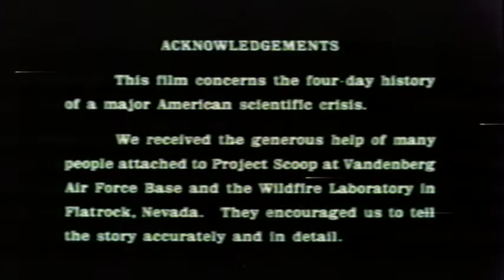Opening to The Andromeda Strain 1981 VHS (Elgato Edition)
1. Warning screen
2. MCA Videocassette logo
3. Universal Pictures logo
4. Start of the film